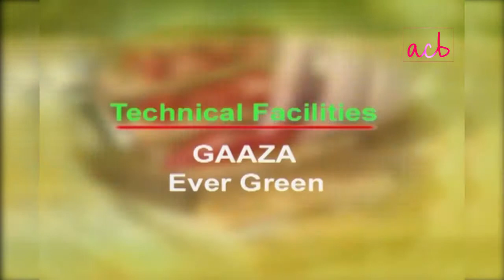Cake - Episode #3 - Thori Si Mithaas - ACB